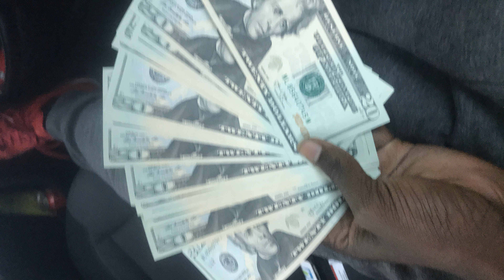Still in prison